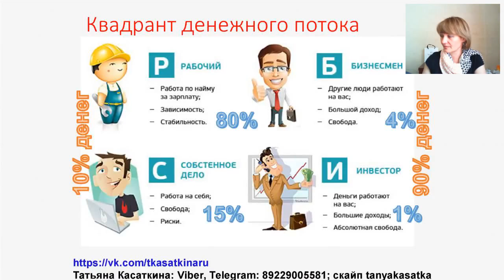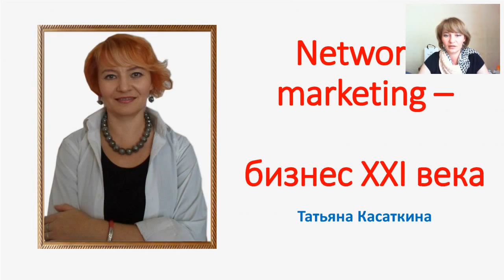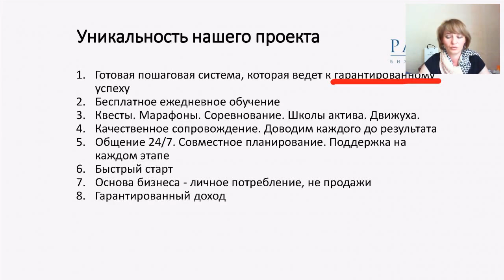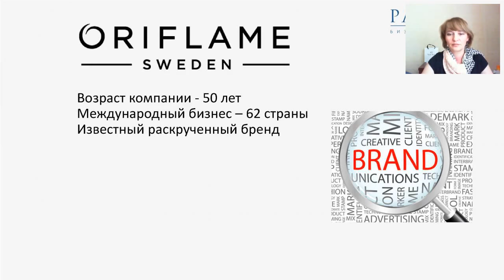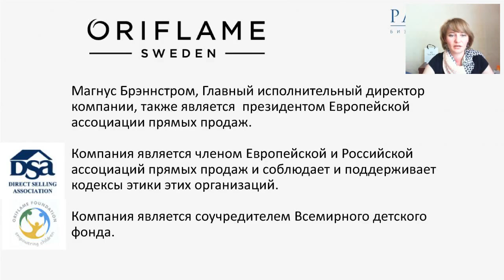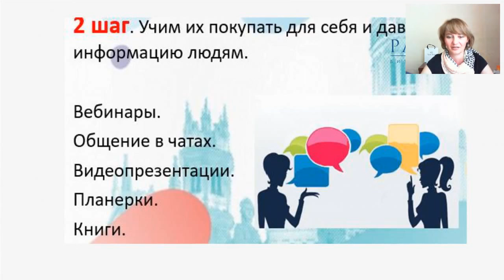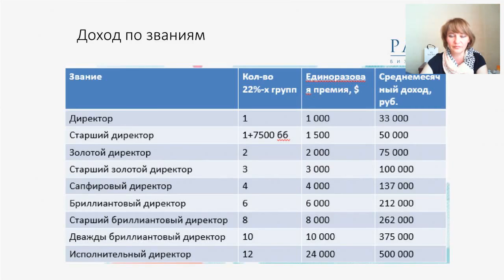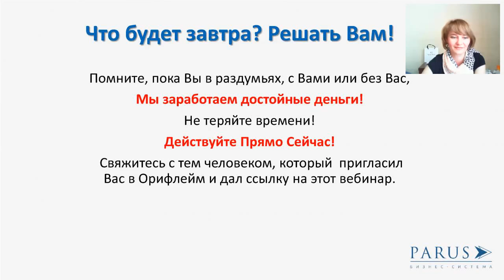Network-marketing. Бизнес 21 века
О сути бизнеса компании Орифлейм. Сетевой - это бизнес 21 века. И как раз именно сейчас он приобретает те очертания, которые изначально заложены в сути сетевого. Это бизнес человеческих отношений.

Отработанная на практике система продвижения и дохода через интернет.